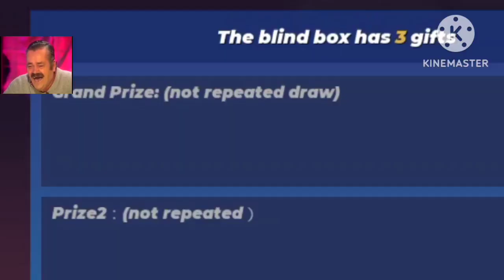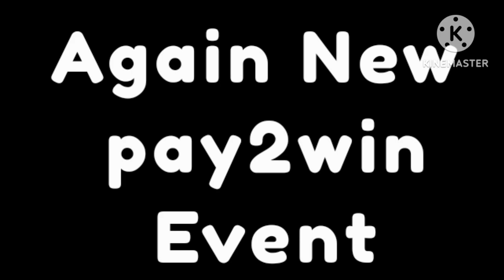New update And New Blind Box Event in Bedwars Blockman Go